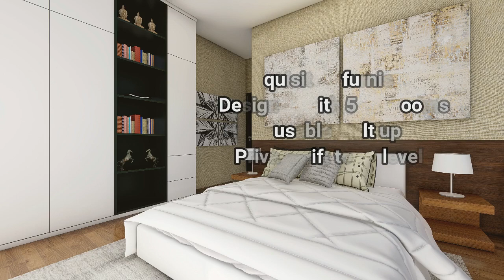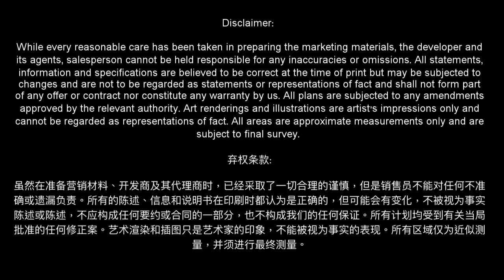SOLD - Brand New Telok Kurau Freehold Terraces (Lor N telok kurau)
Singapore Landed Property -
Brand New Telok Kurau Freehold Terraces.